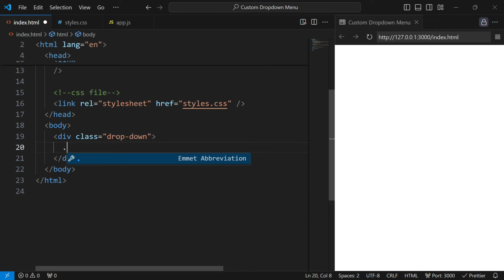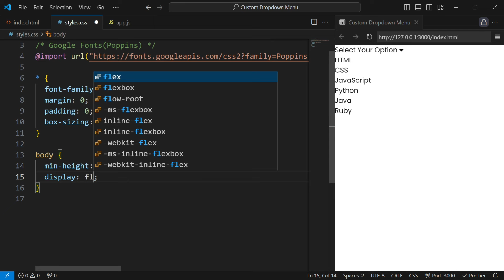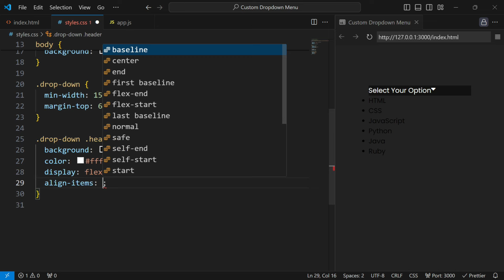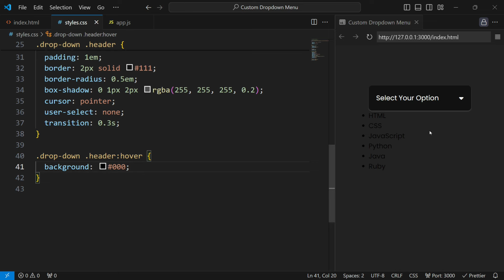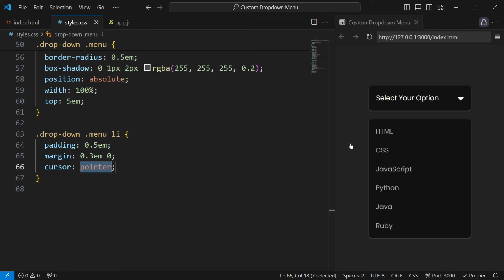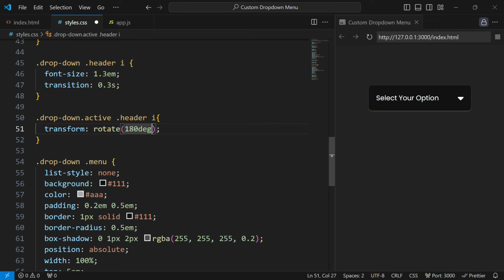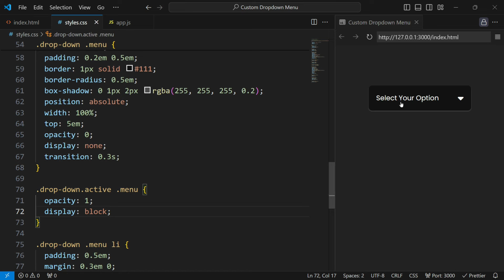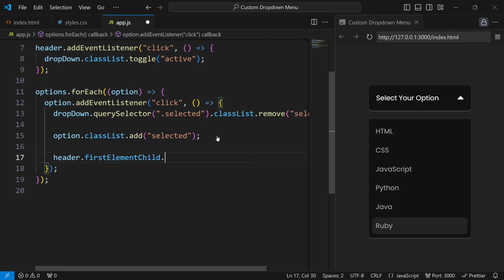Custom Option Select Menu in HTML CSS & JavaScript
Hey guys in this video we will make a custom option select menu by using HTML CSS and JavaScript.  I hope this video will be helpful for you guys. You can download the codes from the link given below.

🎵 Music